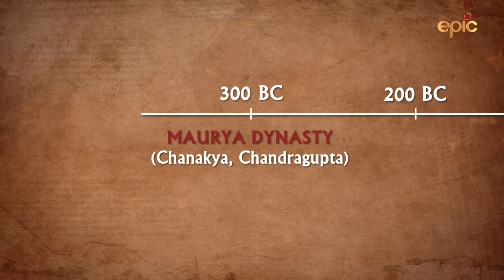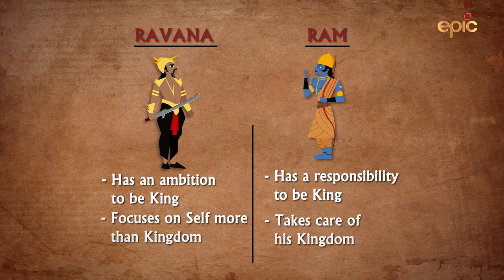Devlok with Devdutt Pattanaik Season 3 | शासन | Episode 3 - Preview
Our ancient texts abound with stories of kings and kingship…some courageous, some cowardly, some just and some unjust.
This episode of Devlok with Devdutt Pattanaik shines the spotlight on Ram Rajya and why it is deemed most successful.
He also elaborates the stark difference between Ram and Ravana as rulers and their ideologies on how Ravana only ambitioned to be the King, while Ram desired the onus of a King.
Know about Lord Krishna as a guardian and the symbols of kingship including lion throne, gold royal footwear, stool, chhatri and chakra.